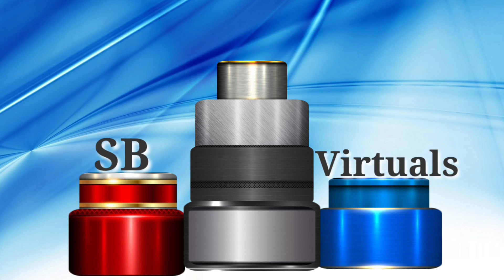Green screen Room smart TV. free use.